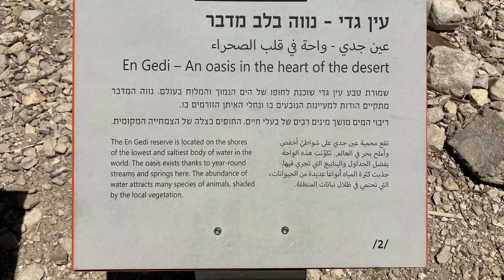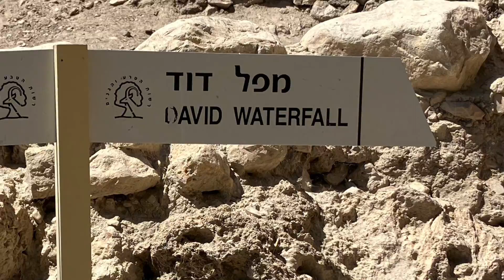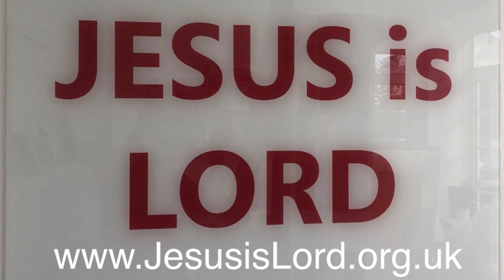JESUS is LORD Betul Can Top 40 Biblical Places to Visit in Israel 27. Ein Gedi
27. Ein Gedi

Hi all,
The links to my books testifying LORD JESUS CHRIST being the Living GOD are available on my website.
May the grace of the Lord Jesus Christ, and the love of God, and the fellowship of the Holy Spirit be with you all, amen and amen ✝️
Betul
© JESUS is LORD Betul Can